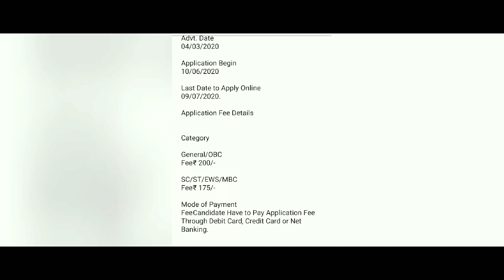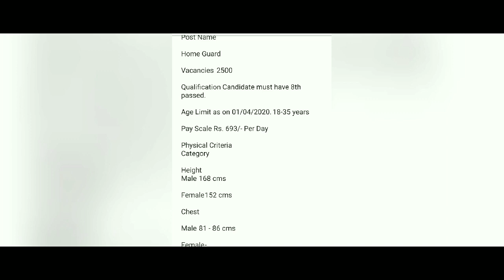Rajasthan 2500 Home Guard Post Re Open Recruitment Home Guard Department Rajasthan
About video.

Form Type: Online
Last Date : 09/07/2020
Total Vacancies : 2500
Company : Rajasthan (Home Guard Department Rajasthan)
Location : Rajasthan
Qualification Required : 8th Pass
Apply Now Print this page
Important Dates
Advt. Date
04/03/2020
Application Begin
10/06/2020
Last Date to Apply Online
09/07/2020.
Application Fee Details
Category
General/OBC
Fee ₹ 200/-
SC/ST/EWS/MBC
Fee ₹ 175/-
Fee Candidate Have to Pay Application Fee Through Debit Card, Credit Card or Net Banking.

Thanks.